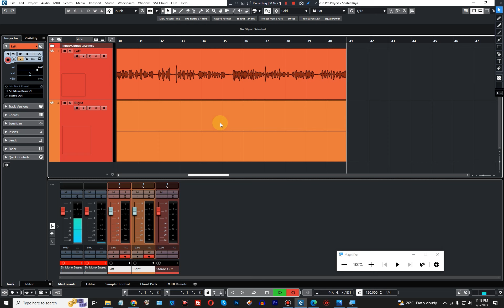How to record multiple tracks in Cubase | Recording a Band Session in Cubase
In this unique tutorial, we are going to explore the details of the process of recording multiple tracks simultaneously in Cubase. Whether you're a beginner or an experienced professional Cubase user looking to enhance your recording capabilities, this video comes with practical tips and techniques to help you achieve professional-quality recordings with multiple tracks. This technique is often used to record a musical band session.